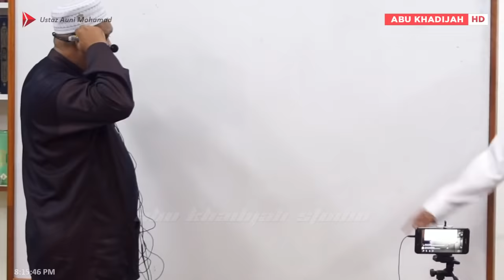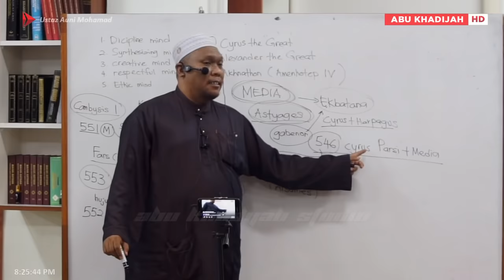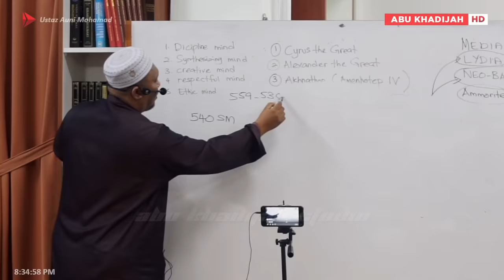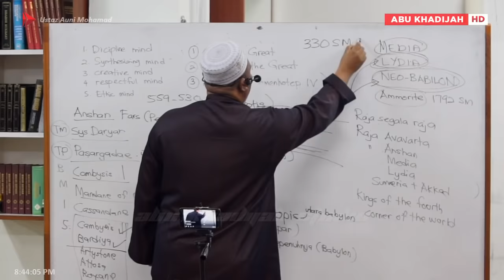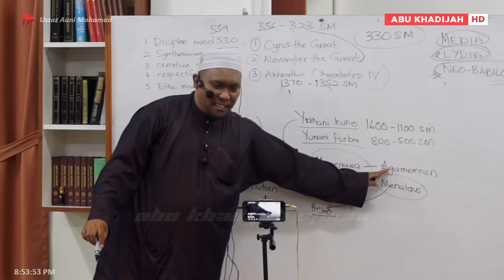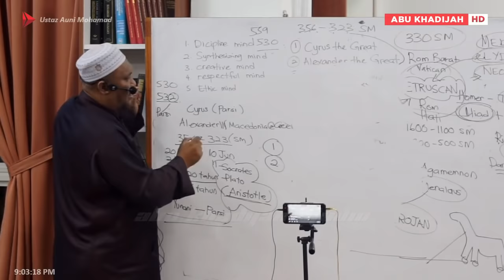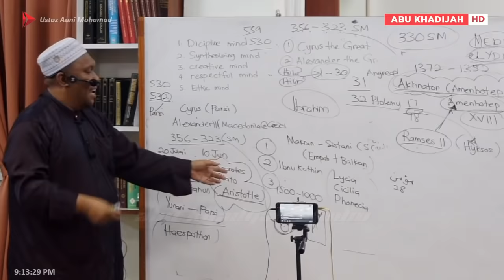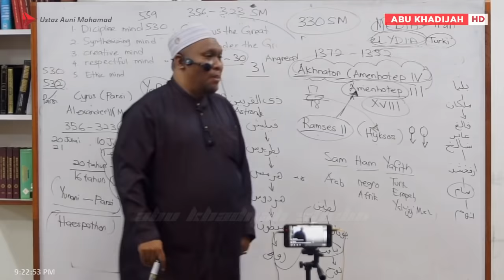107 | Siapakah Zulkarnain | Ustaz Auni Mohamed | Okt 2017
📋 Nota : Bagi yang ingin menyumbang untuk kos pengurusan & operasi  bulanan AKS , boleh salurkan sumbangan anda ke dalam akaun di bawah :